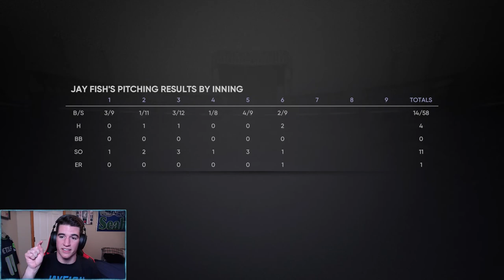We Finally Hit Another Home Run! Jay Fish RTTS Live Stream Replay #1 | MLB The Show 21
After a long drought, Jay Fish finally got another homer. This is a replay of the Jay Fish road to the show part of the live stream on 5/10/2021 in MLB The Show 21. Hope you all enjoy!

Gameplay captured on the Xbox Series S next-gen console.